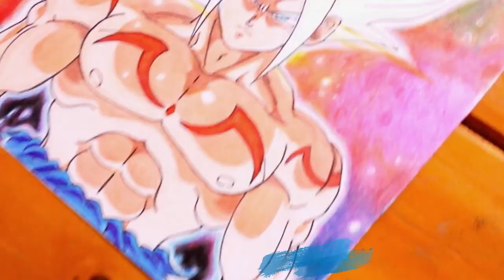cómo dibujar el goku OMNI GOD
dibujar facil goku

tags video

omo dibujar goku, paso a passo dibujo
 tutorial, dibujo simple y fácil,
dibujar paso a paso, dibujos,
dibujos para dibujar, dibujos a lápis,
dibujos faciles, dibujando, dibujar,
dibujo, dibujo